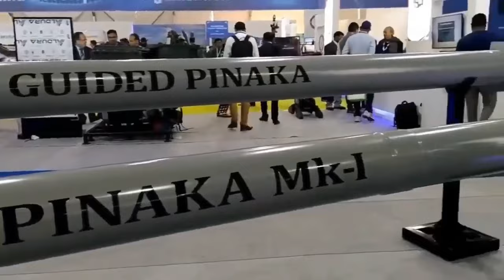breakingnews After Armenia, 2 South American Nations Wants Pinaka Multi-Barrel Rocket Launch system